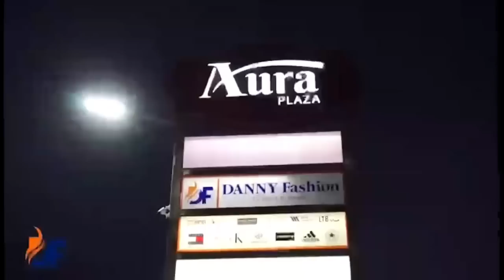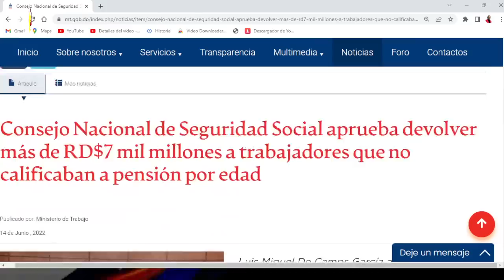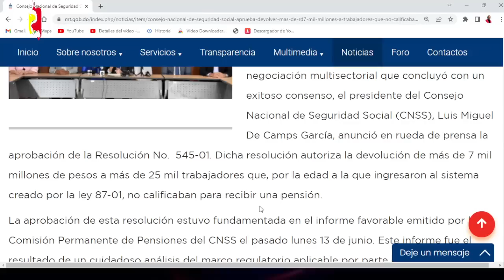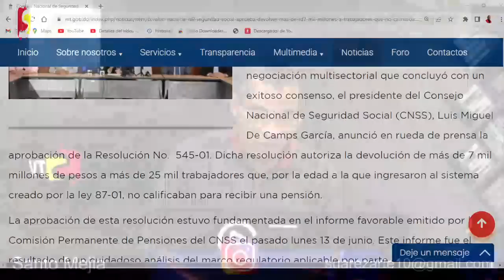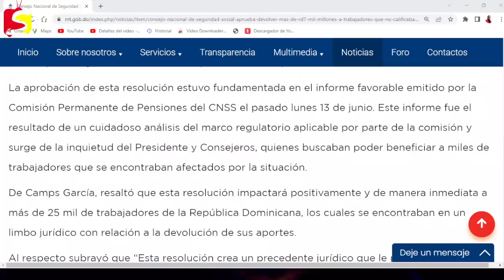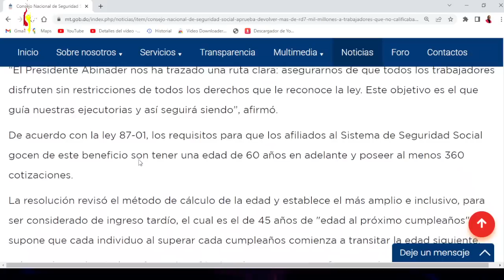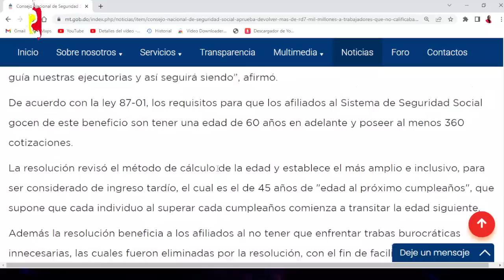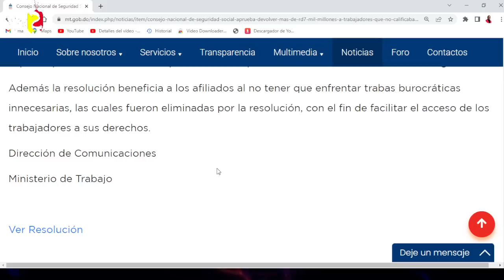BUENAS NOTICIAS, DEVOLVERÁN MÁS 7 MIL MILLONES A 25 MIL TRABAJARES - CONSEJO N. DE SEGURIDAD SOCIAL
Luego de un proceso de negociación multisectorial que concluyó con un exitoso consenso, el presidente del Consejo Nacional de Seguridad Social (CNSS), Luis Miguel De Camps García, anunció en rueda de prensa la aprobación de la Resolución No.  545-01. Dicha resolución autoriza la devolución de más de 7 mil millones de pesos a más de 25 mil trabajadores que, por la edad a la que ingresaron al sistema creado por la ley 87-01, no calificaban para recibir una pensión.

La aprobación de esta resolución estuvo fundamentada en el informe favorable emitido por la Comisión Permanente de Pensiones del CNSS el pasado lunes 13 de junio. Este informe fue el resultado de un cuidadoso análisis del marco regulatorio aplicable por parte de la comisión y surge de la inquietud del Presidente y Consejeros, quienes buscaban poder beneficiar a miles de trabajadores que se encontraban afectados por la situación.